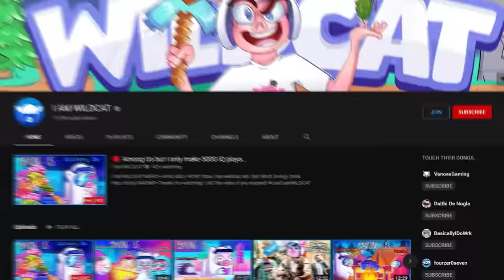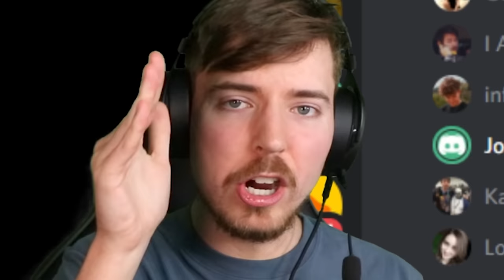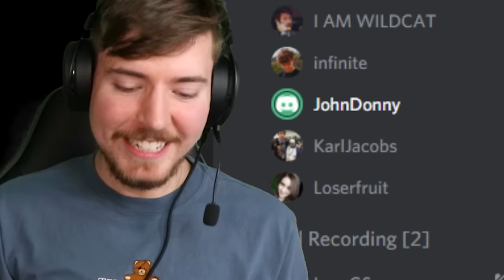Among Us But Every Winner Gets $10,000!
We're back with another $10,000 Among Us challenge with some of the biggest Youtubers! Big thanks to Loserfruit, CouRage, Infinite, and Memeulous for joining us!